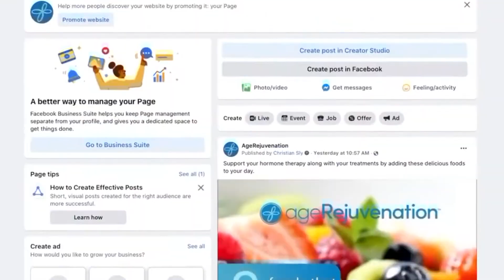Actual Patient Weight Loss Testimonial Lynn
Age Rejuvenation Patient Lynn discusses her experience of losing 25 Pounds in only 2 months.